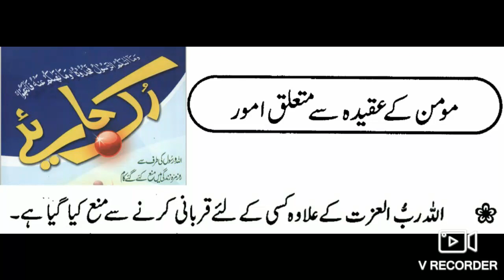Qurbani Sirf Allah تعالیٰ Ke Liye Hai